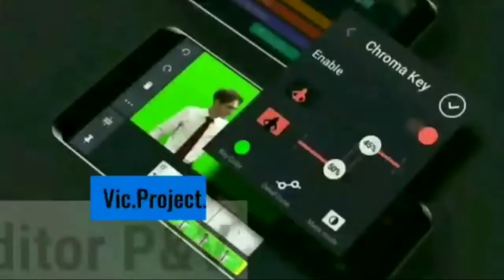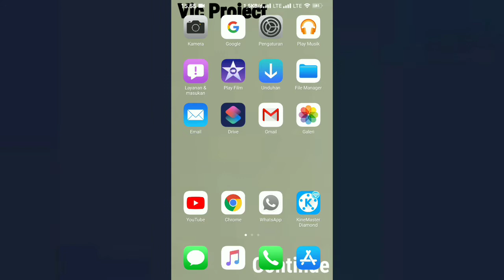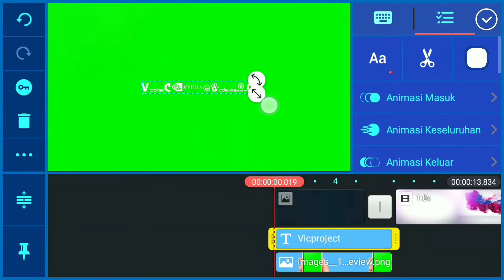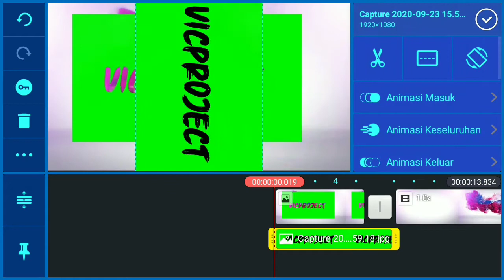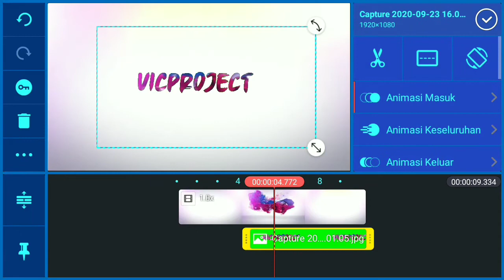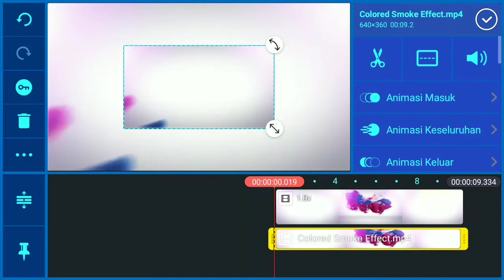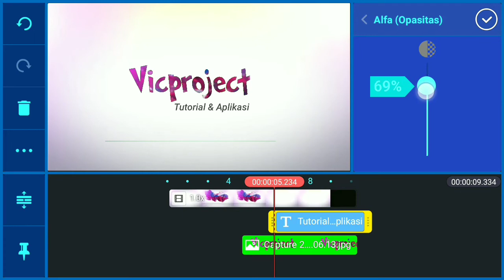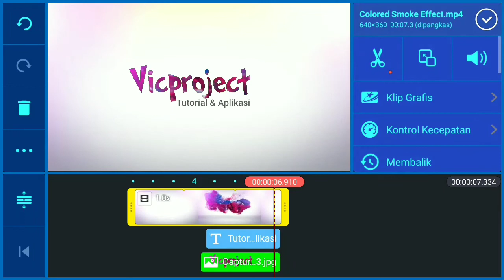Cara Membuat Intro Video 3D Keren Di KineMaster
how to make intro in kinemaster without any app,
how to make intro without kinemaster app,
how to make a intro on kinemaster for beginners,
how to make intro in kinemaster step by step,
how to make gaming intro in kinemaster step by step,
how to make intro in kinemaster barood gaming,
how to make intro in kinemaster no copyright,
how to make an intro on kinemaster and cute cut gacha life,
how to make intro in kinemaster crazy tips,
how to make name intro in kinemaster teaching channel,
how to make gaming intro in kinemaster dekho or sikho,
how to make intro in kinemaster manoj dey,
how to make gaming intro in kinemaster easy,
how to make intro in kinemaster easy gacha life,
how to make intro in kinemaster english,
how to make intro in kinemaster easy,
how to make intro in kinemaster for pubg,
how to make gaming intro in kinemaster for free fire,
how to make intro in kinemaster malayalam for gaming,
how to make intro in kinemaster free fire,
how to make gaming intro in kinemaster for free,
how to make intro in kinemaster for youtube channel,
how to make intro in kinemaster green screen,
how to make end intro in kinemaster gacha life,
how to make intro in kinemaster for gaming channel,
how to make intro in kinemaster growtopia,
how to make a intro on kinemaster gacha life for beginners,
how to make an intro on kinemaster gacha,
how to make pubg intro in kinemaster in hindi,
how to make name intro in kinemaster in hindi,
how to make intro in kinemaster in malayalam,
how to make intro in kinemaster iphone,
how to make cinematic intro in kinemaster in tamil,
how to make mass intro in kinemaster in tamil,
how to make intro in kinemaster in mobile,
tutorial intro kinemaster,
how to make intro in kinemaster in kannada,
how to make a intro on kinemaster kpop,
how to make gaming intro in kinemaster tamil tv,
how to make marvel intro in kinemaster in malayalam,
how to make an intro with kinemaster no premium,
how to make intro in kinemaster on android,
how to make intro in kinemaster only,
how to make a intro on kinemaster on ipad,
how to make intro in kinemaster of pubg,
how to make intro in kinemaster on pc,
how to make gaming intro in kinemaster on ios,
how to make gaming intro in kinemaster in telugu,
how to make name intro in kinemaster tutorial,
how to make cinematic intro in kinemaster in telugu,
template intro kinemaster,
how to make intro in kinemaster in urdu,
how to make intro in kinemaster without watermark,
how to make video intro in kinemaster,
how to make intro in kinemaster with pixellab,
how to make quick intro with kinemaster for youtube videos,
how to make intro in kinemaster for youtube,
how to make 3d intro in kinemaster 2020,
how to make gaming intro in kinemaster 2020,
how to make intro in kinemaster 2d,